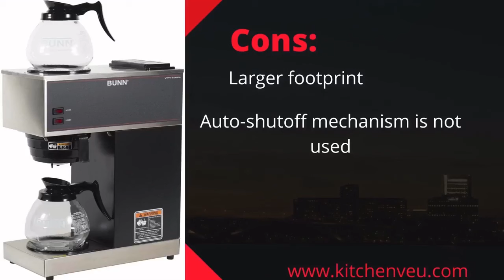Best Bunn Coffee Maker Models | Newest Models | Reviews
In this video we have shown top BUNN coffee makers. BUNN is an American Brand of coffee makers. Its models can attract coffee lovers easily. To see more details go to the below link.

1: BUNN GRB Velocity Brew 10-Cup HomeCoffee Brewer

2: BUNN CSB2G Speed Brew Elite Coffee Maker Gray

3: BUNN 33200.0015 VPR-2GD 12-Cup Pourover Commercial Coffee Brewer with Upper and Lower Warmers and Two Glass Decanters, Black

4: BUNN BTX-B(D) ThermoFresh High Altitude 10-Cup Home Thermal Carafe Coffee Brewer, Black

5: BUNN 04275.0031 VPS 12-Cup Pourover Commercial Coffee Brewer, with 3 Warmers (120V/60/1PH)